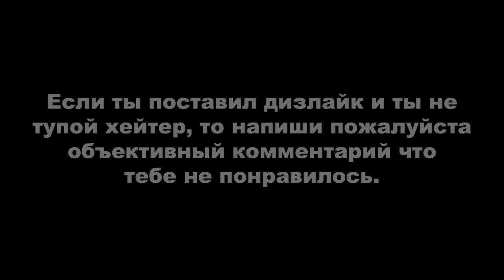ДЕРЗКИЕ КРЫШИ 62 (GTA Online гонки)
Это перезапись. Когда первый раз записывал, то я вышел с этой карты когда начал сгорать на элементах которые чуть дальше (где спрятан бустер) скрина превью этого видео. У меня ебанутый характер в плане возвращаться проходить какую ту срань )))
Монтажил с помощью программы Avidemux.